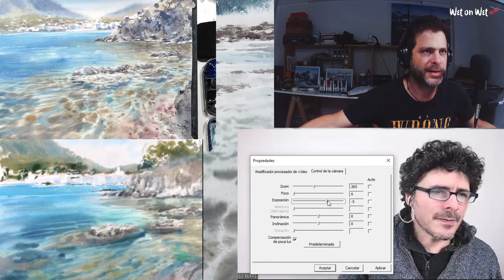Wet On Wet 🔥 DIEGO EGUINLIAN / CESC FARRE (PINTANDO a la PAR la MISMA OBRA)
SEGUINOS EN LAS REDES, INFO AQUI 👇🏽
SOCIAL MEDIAS HERE

➡️ SIGUE A: Cesc Farre ⬅️

➡️ SIGUE A: Diego Eguinlian ⬅️